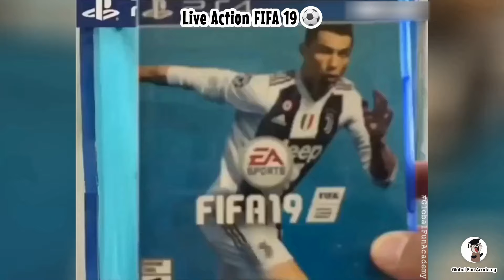Live Action FIFA 19 ⚽ | Global Fun Academy